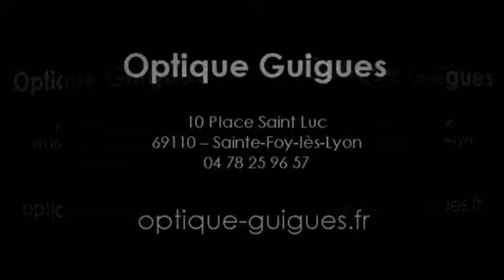Opticien Sainte-Foy-lès-Lyon - Optique Guigues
Optique Guigues  Sainte-Foy-lès-Lyon

10 Place Saint Luc - 69110 - Sainte-Foy-Lès-Lyon - 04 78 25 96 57

Votre magasin d'optique Sainte-Foy-lès-Lyon Optique Guigues  vous propose une offre étendue de paires de solaires et d'optiques à l'instar de Calvin Klein, Polaroïd, Nina Ricci.
Chez Optique Guigues , baigné dans un environnement accueillant, combinant technologie et tendance, amabilité et efficacité, vous pourrez tester les montures de lunettes des plus grandes marques : Calvin Klein, Polaroïd, Nina Ricci, Hello Kitty, Bamboo, ainsi que Ray-Ban. Vous aurez la possibilité d'acheter également vos lentilles de contact Bausch&Lomb, C.V.E. (Correct Vision Europe) , Ciba Vision, CooperVision, Europtic - S.O.C. (Sté Opto Contact) , Johnson&Johnson, Laboratoire Ophtalmic, Menicon, Precilens et leur produit d'entretien. Vous pencherez pour  des verres de remarquable qualité, les verres Essilor France, qui répondent à une nécessite qualitative essentielle : en optant pour Optique Guigues  vous garantirez  l'idéal pour la vision